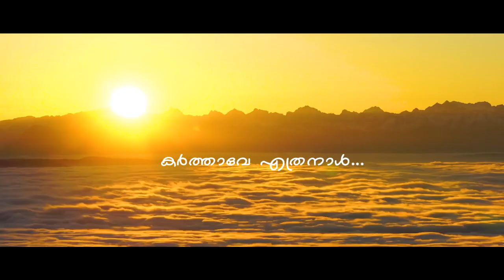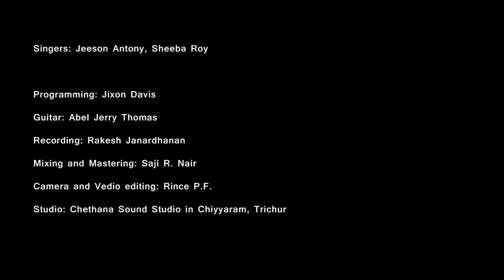Karthave Ethra Naal (കർത്താവെ എത്രനാൾ ...) II Jackson Peramangalam II Jeeson Antony II Sheeba Antony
Karthave Ethra Naal (കർത്താവെ എത്രനാൾ ...) : The Hymn of Brokenhearted
Latest Christian Devotional Song 2020

Lyrics and Music: Bro. Jackson Joseph Peramangalam
Singers: Jeeson Antony, Sheeba Roy
Programming: Jixon Davis
Guitar: Abel Jerry Thomas
Recording: Rakesh Jenardhanan
Mixing and Mastering: Saji R Nair
Camera and Video Editing: Rince P. F.
Studio: Chethana Sound Studio in Chiyyaram Thrissur
Online Partner : Media Catholica

Special Thanks:
Mar Andrews Thazhath (Archbishop of Trichur )
Mar Tony Neelankkavil (Auxiliary Bishop of Trichur)
Mar Jacob Thoomkuzhy (Archbishop Emeritus of Trichur)
Rev. Fr. Jaison Koonmplackal, (Rector, Marymatha Major Seminary, Thrissur)
Rev. Dr. Vincent Alappatt,
Rev. Dr. Daijo Poruthur (Director, MC Studio, Thrissur)
Rev. Fr. Jickson Thazhath,
Bro. Albin Choondal,
Amal Antony Augistine
Shijo p. George,
Raphy A. V.

Inspiration: fr. Dr. Paul Poovathingal CMI
Bro. Joseph Pulluparambil
Joseph Peramangalam, Juliet Joseph, Jenson Joseph
Peramangalam and Tharakan Families

Dedicated to Marymatha Major Seminary, Thrissur (Staff and Community)
El-Roi Family